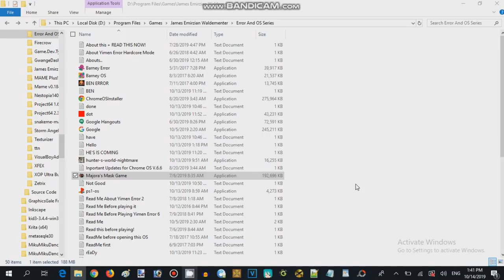Majora Mask Quiz Game - Failure Attempted 09 (2016,17 Record Guy 626)